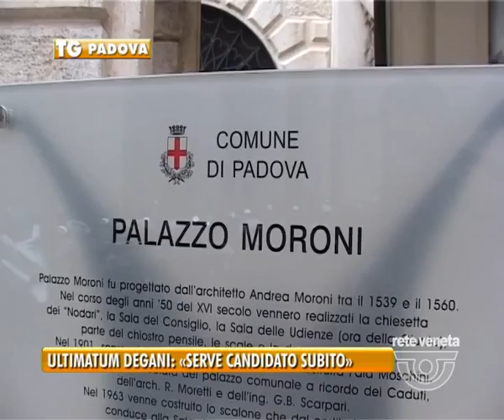09/01/2013-ULTIMATUM DEGANI: «SERVE CANDIDATO SUBITO»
La presidente della provincia barbara degani lancia un ultimatum al centrodestra in vista delle amministrative a Padova mettiamoci d'accordo...